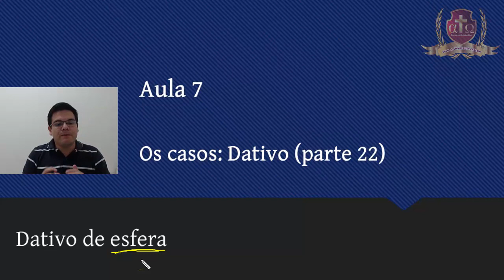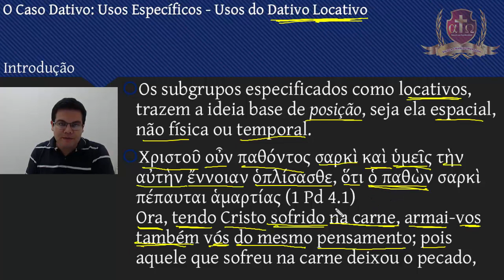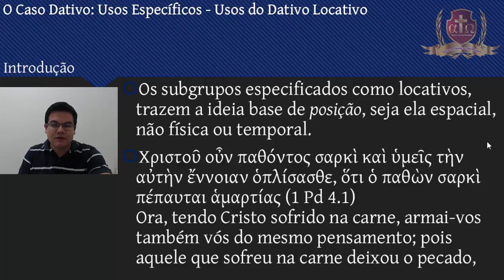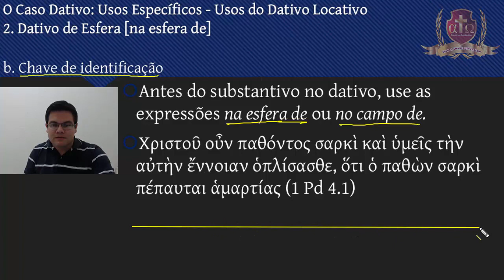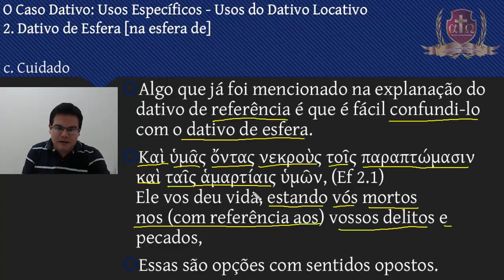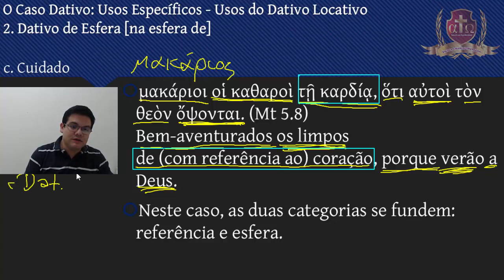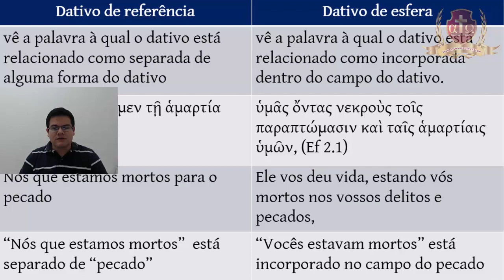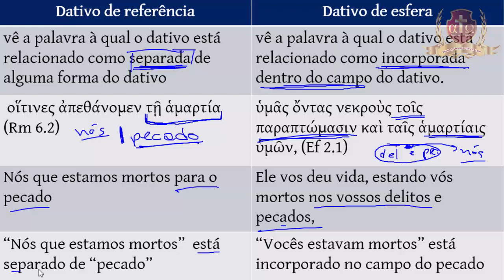102- Grego Intermediário V -Aula 7- Felipe Prestes